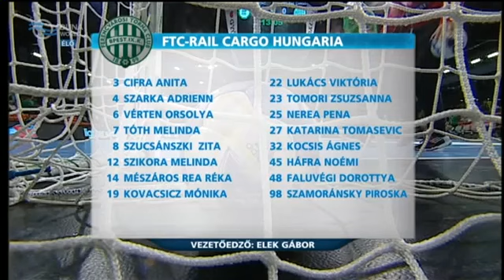Győri Audi ETO KC Vs FTC Rail Cargo Hungaria,2015.05.14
NB1, Döntő,2.Mérkőzés